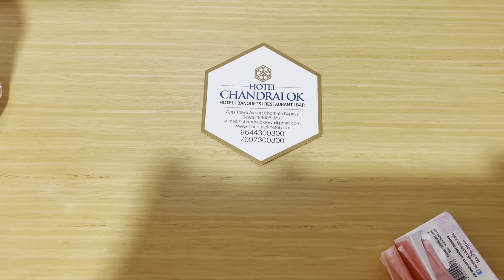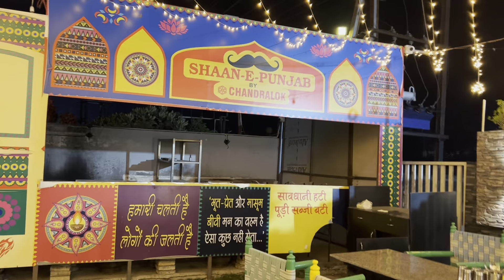Hum Danger Me Phas Gaye | Pune To Muz and Return Expeditions | Force Gurkha | EP- 3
Hum Danger Me Phas Gaye | Pune To Muz. & Return Expeditions | Force Gurkha | EP- 3 @RoutemapExplorer